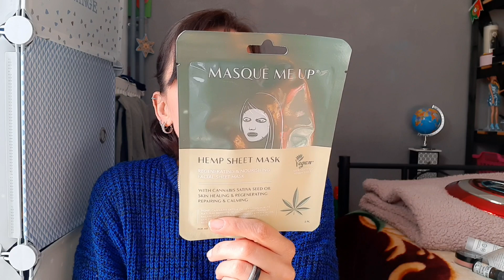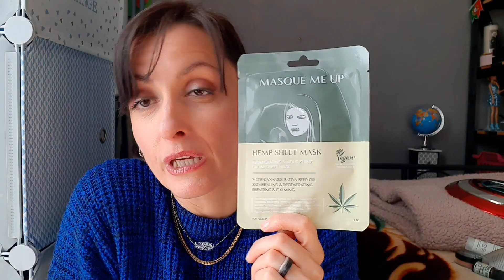𝐆𝐎𝐎𝐃𝐈𝐄𝐁𝐎𝐗 ⭐ Février 2023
Je m'appelle Émie
Je suis créatrice de bijoux et entrepreneure
Passionnée par la mode et beaucoup d'autres...